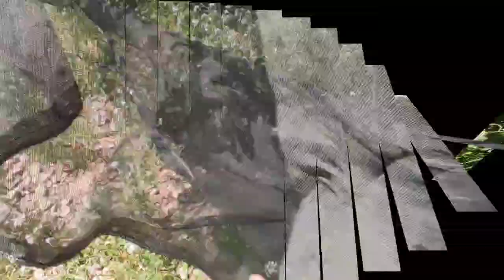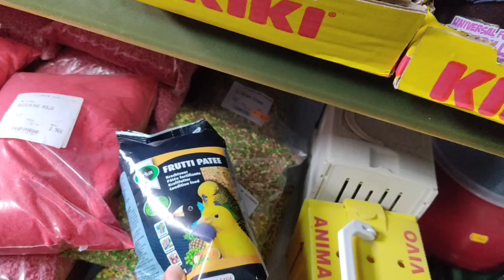روتيني_اليومي 2 من إسبانيا الفول اللي غرسنا وجد 😍 الطاووس دار البيض و ديتكم شريت دجاجة في#اليكانتي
جزائرية في اسبانيا 🇪🇸🇩🇿🇩🇿🇲🇦

روتين اليومي و طريقة فرس الفول